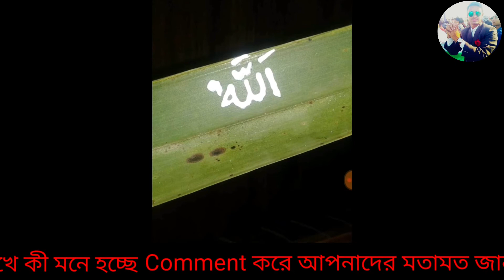গাছের পাতায় আল্লাহ পাকের নাম দেখুন, Gachera pataya Allaha paker name dekhun viral video 28/11/2019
Assalamu Olaikum All মুসলিম ভাই ও বোনেরা video দেখার পর video টা প্রতিটা Friends and family মধ্যে Share করবেন তাহলে সবার কাছে video টা পৌঁছে যাবে এবং সবাই আখেরাতের কথা চিন্তা করে সৎ পথে চলবেন আশা করছি । video দেখার পর এবং পাঁচ ওয়াক্ত নামাজ কালাম পড়বেন ইনশাআল্লাহ আমিন 🤲🤲🤲